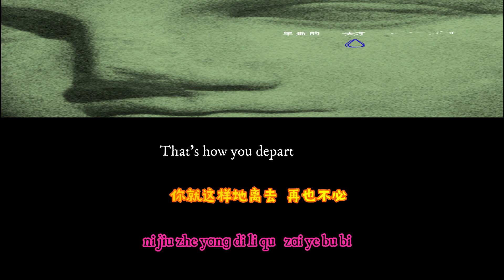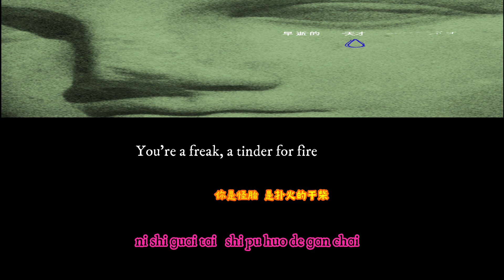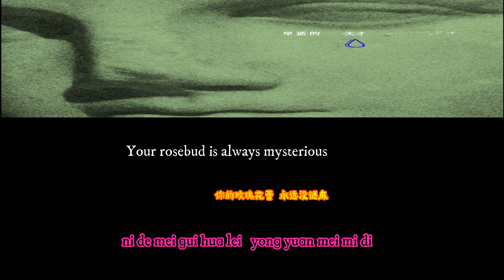早逝的天才(zɑo shi de tiɑn cɑi)歌手 不才(bu cɑi) pinyin lyrics chinese to Eng